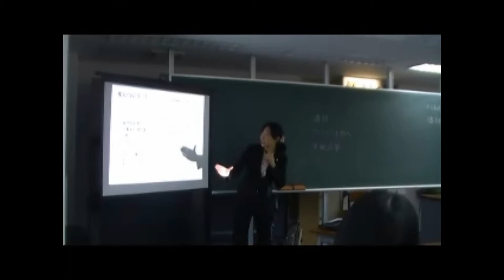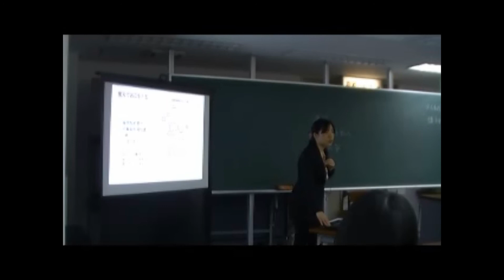しごと講話（ブラックバイト対策講座）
弁護士の方にお越しいただき、第一学院高等学校 名古屋キャンパスでしごと講話「ブラックバイト対策講座」を行いました。その様子を紹介します。

オープンスクール・学校説明会・個別相談実施中！
第一学院高等学校について詳しく知りたいキミは、サイトをチェック↓↓